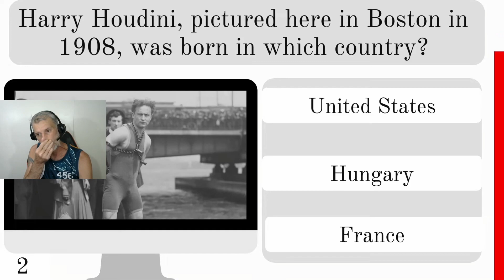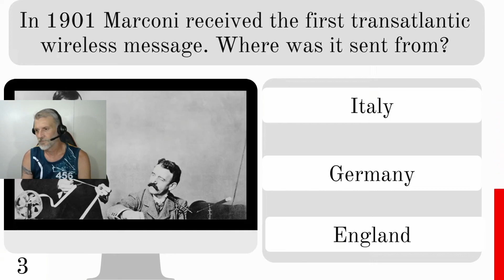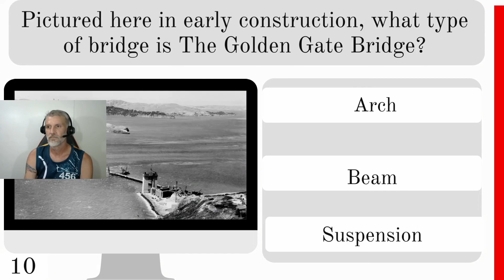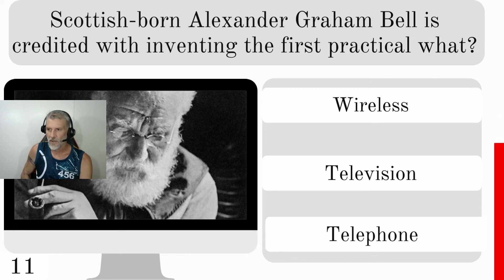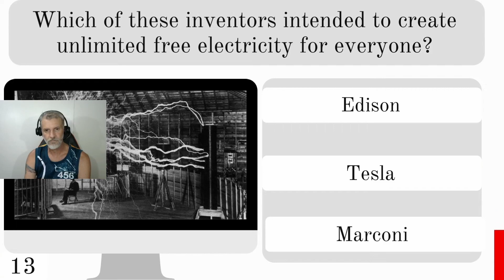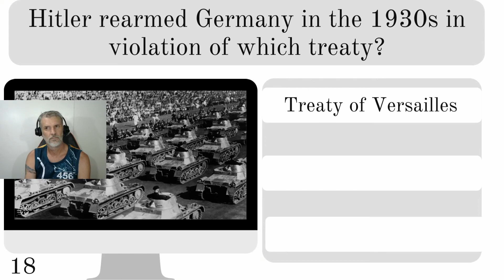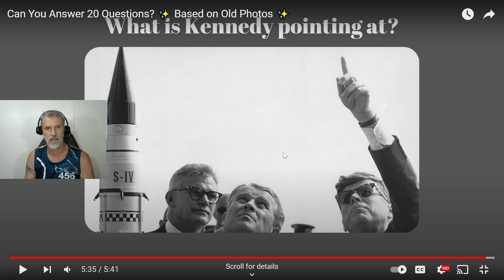Australian teacher does weekly brain training quiz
Another quiz for our weekly brain training
original video
music
Bensounds/freemusic/onceagain